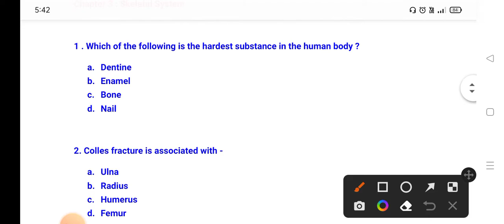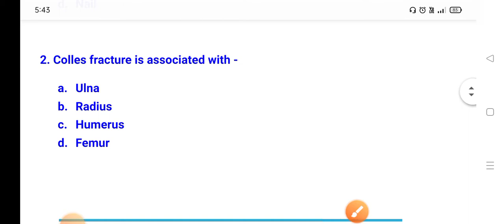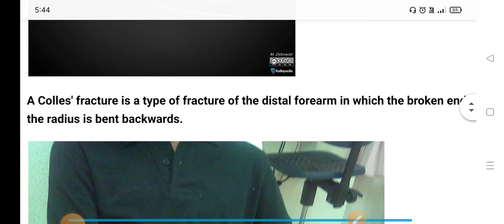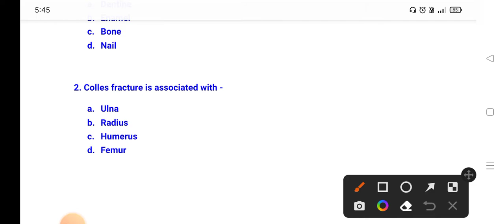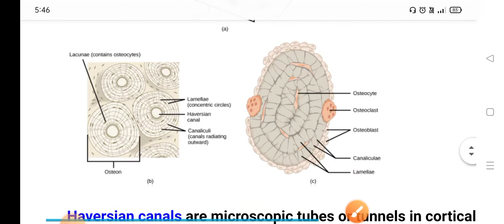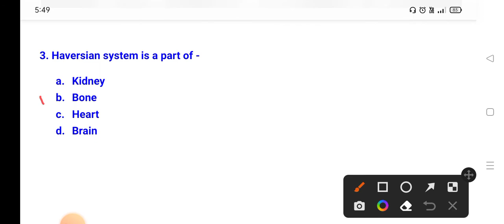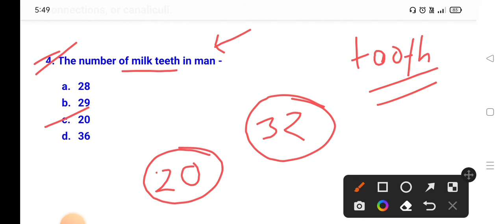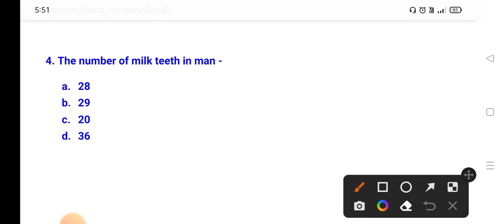WBCS : Biology previous year question solutions ( 1999-2021 ) || Chapter 3 : Skeletal System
Non-profit , educational or personal use tips the balance in favour of use .